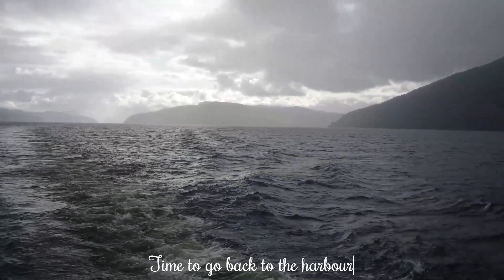The most mysterious loch in the Scottish Highlands - Loch Ness & Urquhart Castle cruise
This video was recorded in September.